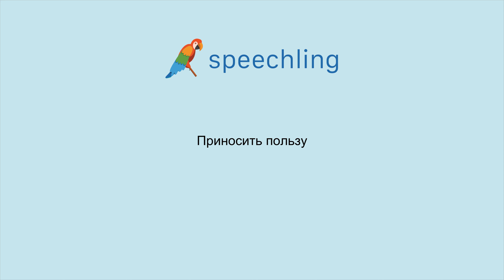How to say "Benefit" in Russian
Male Voice:
Приносить пользу

Female Voice:
Приносить пользу

Male Voice Translation:
Benefit

Female Voice Translation:
Benefit